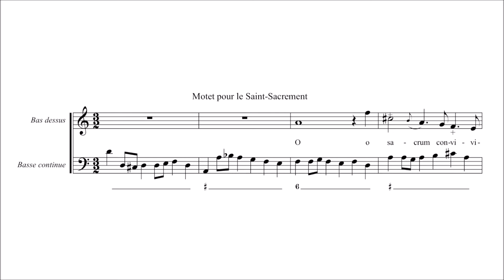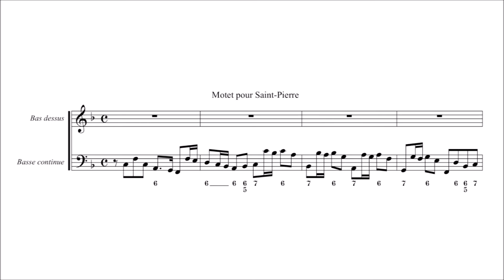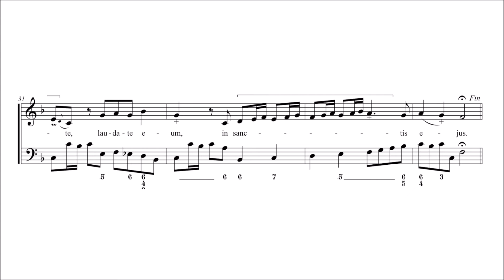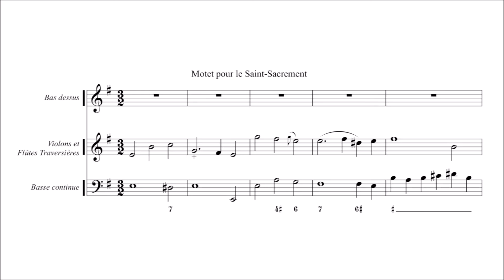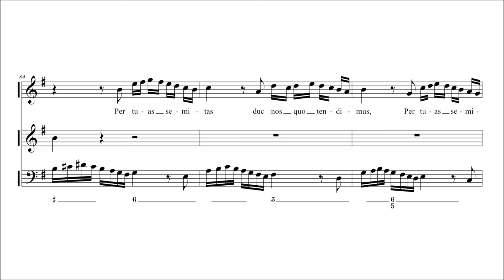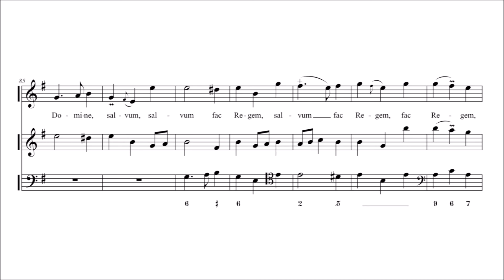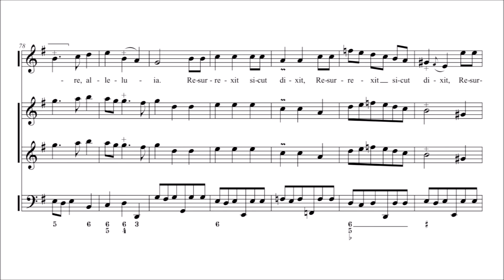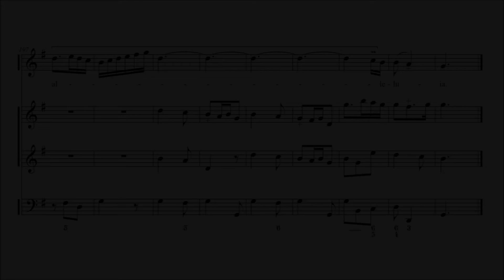Joseph Bodin de Boismortier – Motets à voix seule mêlés de simphonies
Motets à voix seule mêlés de simphonies, Op.23 (first ed. 1728)

I. Motet pour le Saint Sacrement [O sacrum convivium], PB 208 [00:00]
II. Motet pour Saint Pierre [Cantate Domino], PB 209 [02:58]
III. Motet pour l'Ascension [O Rex gloriæ], PB 210 [07:43]
IV. Motet pour le Saint Sacrement (avec violons & flûtes-traversières) [Panis Angelicus], PB 211 [10:53]
V. Motet pour le Roy (avec violons & flûtes-traversières) [Domine salvum fac Regem], PB 212 [16:20]
VI. Motet pour le Sainte Vierge (avec deux parties de violons & flûtes-traversières) [Regina cæli lætare], PB 213 [20:50]